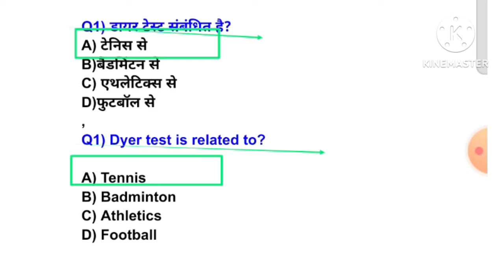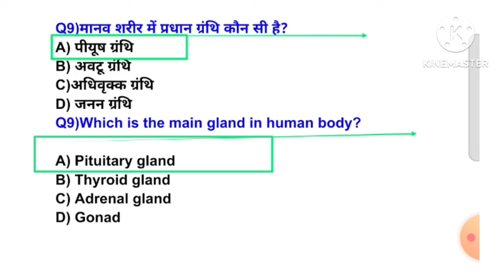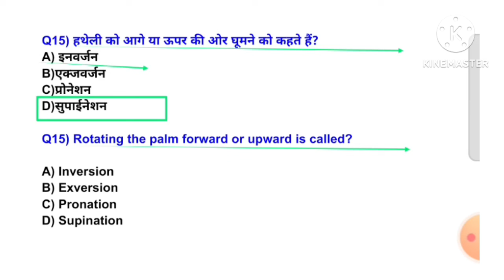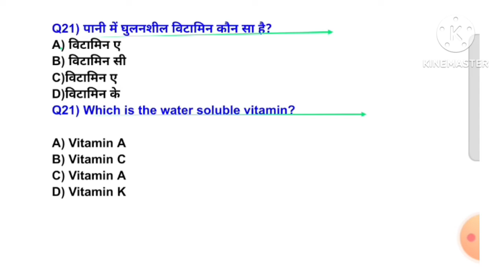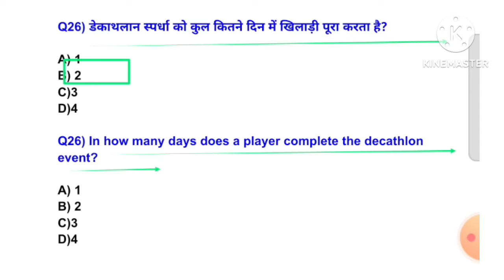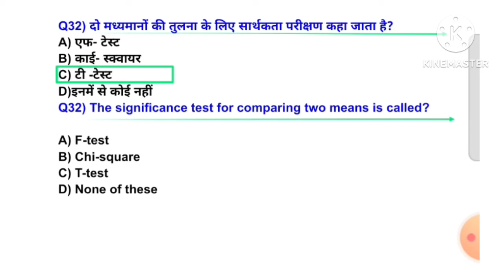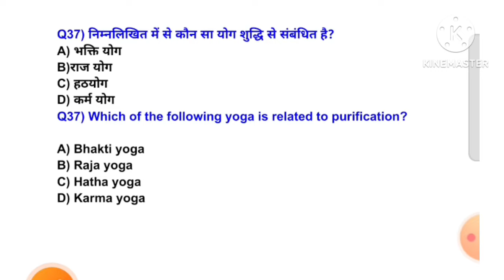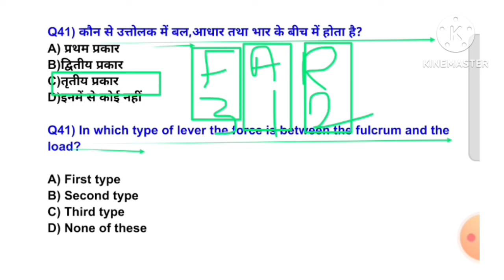MPVARG2 चयन परीक्षा 2024/Physical Education best MCQ practice/UPTGTPGT 2024-25/UPLTGREAD/BPSC tre4.0